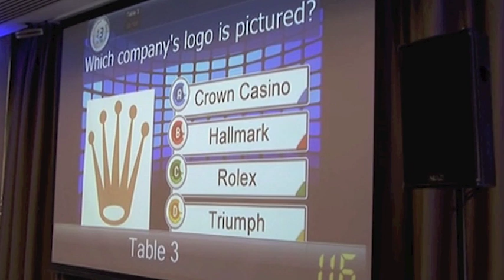2019 trailer you tube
QuizXpress - Timeout Entertainment Game Show of choice for pubs, clubs and corporate functions, trivia, multiple choice questions, electronic buzzers, videos, music.